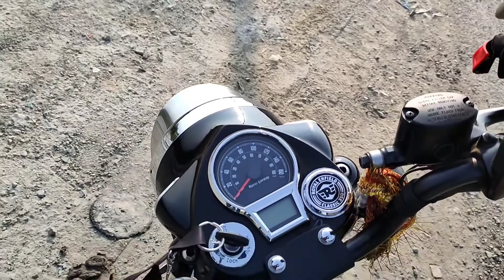Royal Enfield classic 350 reborn Gunmetal Grey dark edition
All new 2021 Royal Enfield classic 350 reborn Gunmetal Grey dark edition walkaround